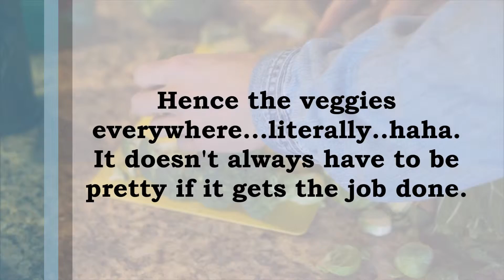Vegan Veggie Stir Fry Recipe (cook along)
This was my first actual VLOG/cooking type video, so not everything is perfect by any means, but I plan to start doing more of these in tandem with my funny healthy videos! Summarized recipe below!

I hope you were entertained and able to learn something from the video. The key here, and any time you are cooking, is finding out what YOU like. Figure out the spices, ingredients, cooking style, etc., that YOU like and you will find food much more fulfilling and your taste buds 1 million times happier. Recipes are great, tutorials/"cook alongs" are fun, BUT always look for the nuggets of knowledge that will be lasting to YOU.

Please drop a comment and let me know what you think! Much love everybody, have a great day:) stay healthy and happy, you can do it!

Ingredients:
4  "leafs" bok choy--handful of portobella mushrooms--half crown of broccoli--1 1/2 cup brown rice--1/3 can black beans--1 cup Brussels sprouts
Cook:
-Chopped up veggies -Cooked Brussels with minced garlic for ~5 minutes -Cooked Bok Choy, Mushrooms ~5 minutes -Added Brown Rice, Broccoli, Soy Sauce and mixed around with stove off ~4 minutes -Sprinkled granulated garlic -Added beans -Noshed